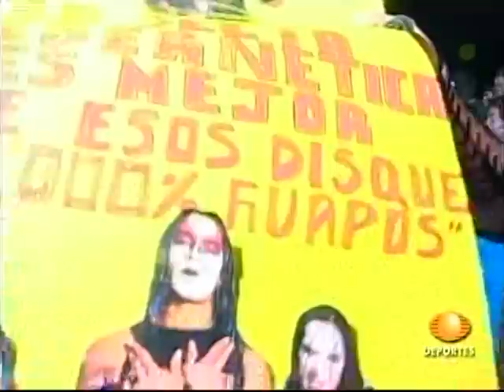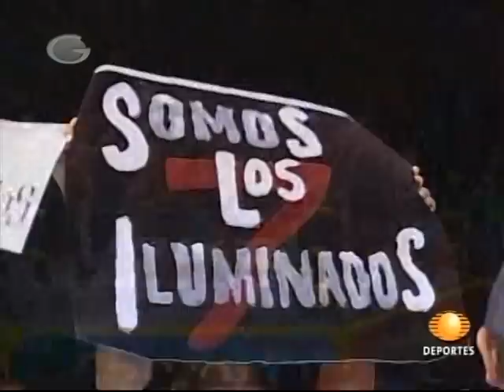Alan Stone, Scorpio Jr., Shocker, Zumbido vs Chessman, Cuervo, Escoria, Ozz © [MEX ATOMICOS]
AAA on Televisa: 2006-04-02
taped 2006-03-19 @ Plaza de Toros, Oaxaca, Oaxaca
4) Alan Stone, Scorpio Jr., Shocker, Zumbido vs Chessman, Cuervo, Escoria, Ozz © for the Mexican National Atomicos Championship
mID: 7639--